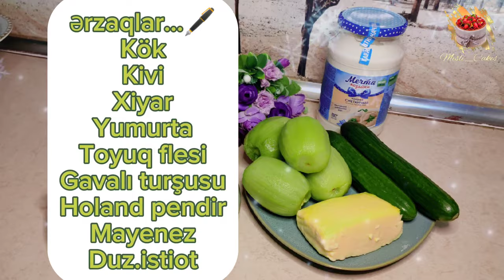Yeni il süfrələrni bəzəyəcək hərkəsin heyran olacağı salat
Respti
Dörd ədəd kök
Üç yumurta
Bir toyuq flesi
Dörd kivi
Bir xiyar
Gavalı turşusu
Mayenez
İki yüz qram holand pendir
Duz
İstiot
Şirin toz bibər
Hazırlayan hərkəsə nuşş olsun🤭🤗🌹❤️
Kanalıma dəstək olmağ üçün abunə olub vidyolarmı sonacan izləyib yaxınlarınızla paylaşıb bəyənin sualarnızı yorumlara qeydetməyi unutmayın gələn vidyolarda görüşmək ümidiylə hələlik🤭🤗🌹❤️

Представитель
 Четыре корня
 Три яйца
 Куриное филе
 Четыре киви
 Огурец
 Сливовый маринад
 Майнес
 Двести грамм голландского сыра
 Соль
 Перец
 Порошок сладкого перца
Спасибо всем, кто это подготовил🤭🤗🌹❤️
 Чтобы поддержать мой канал подписывайтесь и смотрите мои видео до конца, делитесь ими со своими близкими, ставьте лайки и не забывайте писать свои вопросы в комментариях.А пока увидимся в следующих видео 🤭🤗🌹 ❤️

Resp
 Four roots
 Three eggs
 A chicken fillet
 Four kiwis
 A cucumber
 Plum pickle
 Maynez
 Two hundred grams of Dutch cheese
 Salt
 Pepper
 Sweet pepper powder
Kudos to everyone who prepared it🤭🤗🌹❤️
Hope to see you in the next videos for now 🤭🤗🌹❤️